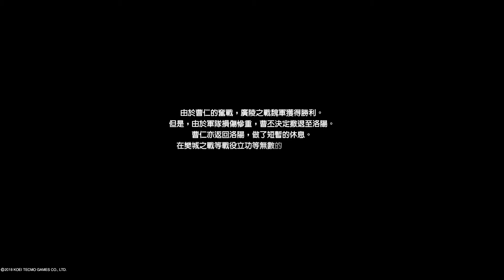真・三國無雙８ 中文版 魏 曹仁 結局 私下把酒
換個服裝笑一下(非公開影片)